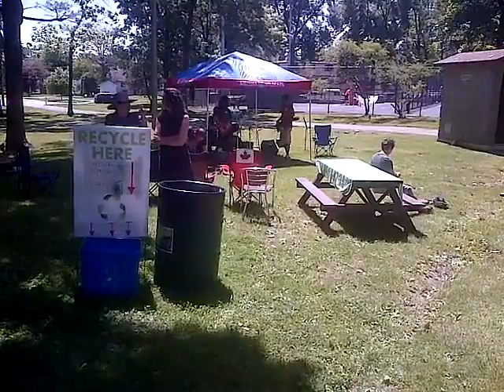WRRA Picnic .....best band ever